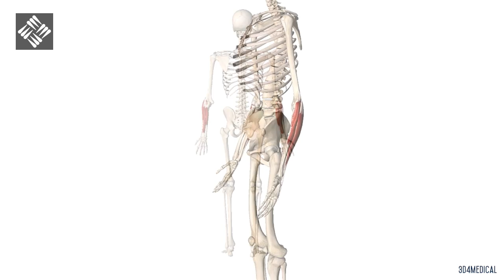Autoestiramiento de los Epicondileos